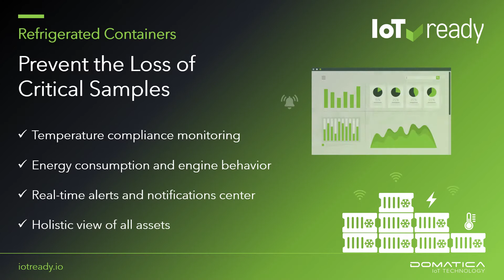IoT Ready - Prevent Losses in Refrigerated Containers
How to prevent your Customers from having losses with your Refrigerated Containers?
IoT Ready is an always-on monitoring system that can help you ensure cargo's quality.